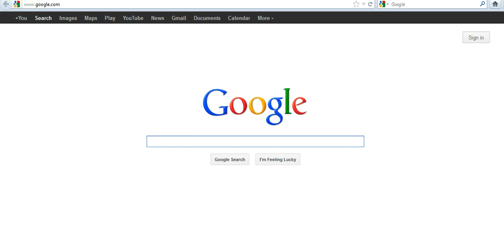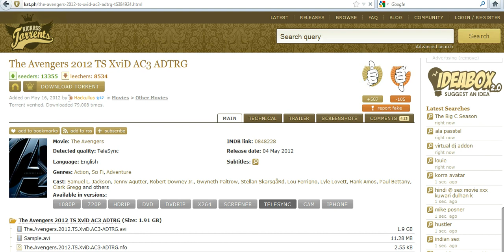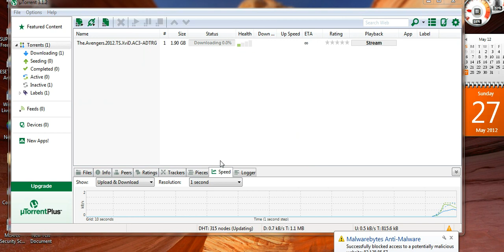How to Download "The Avengers" for free with uTorrent